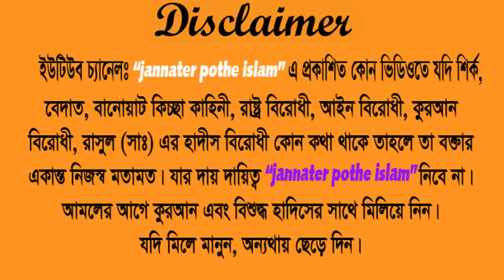মাওঃ নাছির উদ্দিন গোপালগঞ্জ|| Moulana Nasiruddain juktebade new waz